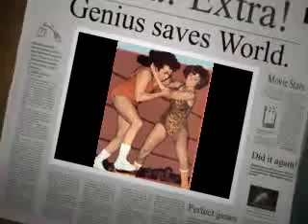Farewell Fabulous Moolah 3/11/07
a look back at aformer wwe champion the fabulous moolah who sadly passed away